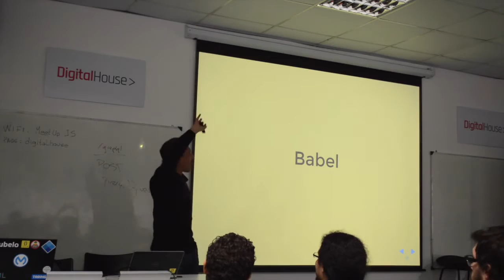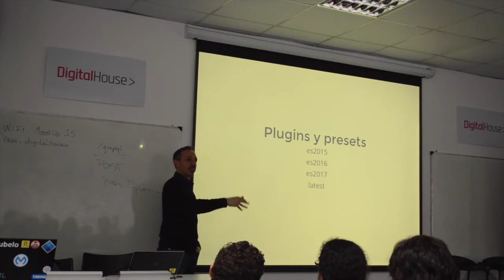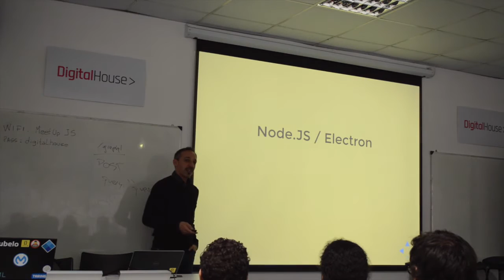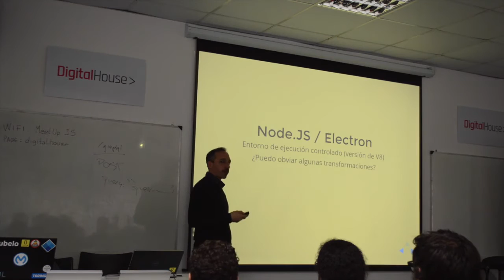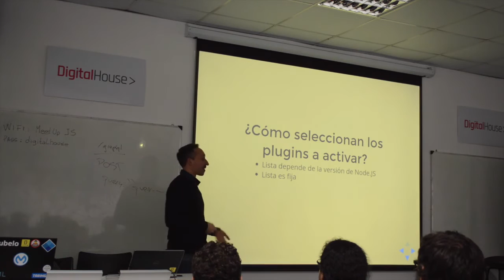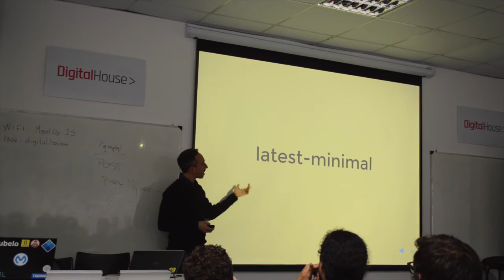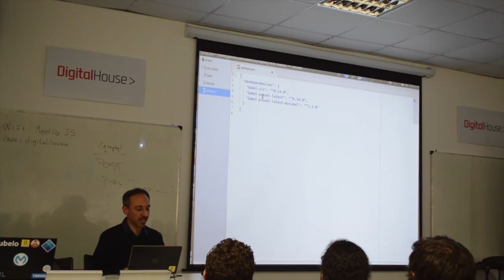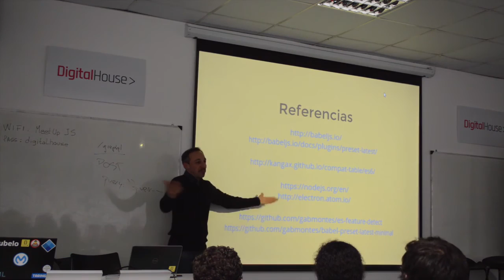Babel y feature detection se hacen amigos - Gabriel Montes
Fecha: 07/09/2016

Babel con sus plugins nos permite transpilar código que usa las últimas maravillas de JS pero... ¿Y si alguna característica de JS ya tiene soporte en la plataforma que estamos usando? Con esa premisa, y en unas horas, desarrollé babel-preset-latest-minimal y les voy a contar como funciona y lo simple que es.